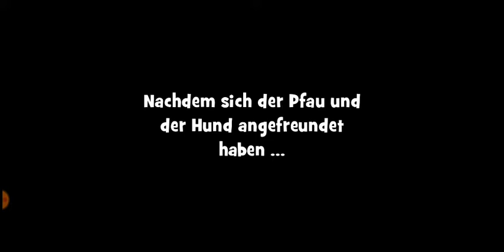Gardenscapes1.0 Das Labyrinth 🦚 Tag 3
Austin,oder genauer gesagt Benny, findet gleich morgens eine Schatztruhe im Garten. Die noch unbekannte Pflanze muss für den Wettbewerb eingereicht werden. Vielleicht kann Jane helfen sie zu bestimmen. Und dann gibt es noch neue Bewohner im Park  ...

Bis bald
Biggi 🍀